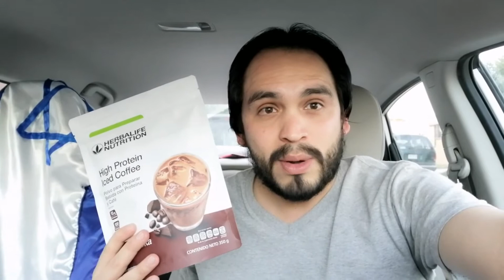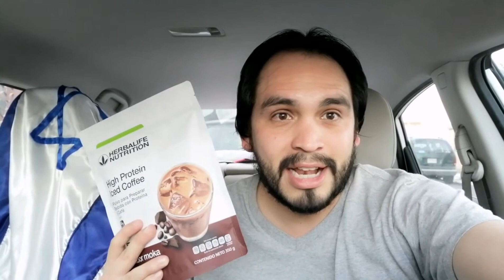HIGH PROTEIN ICED COFFEE☕❄❗Lanzamiento Oficial.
Lanzamiento Oficial del Nuevo Café☕ Helado Alto en Proteínas de Herbalife Nutrition®❗

La mejor elección a la hora de beber café, es rico en proteínas, bajo en grasa y con pocas Calorías.

Sin lugar a dudas la Bebida ideal en esos momentos de antojo😎.

Pruébalo YA☝🏻🔥🔥

Llegué a esta Compañía literalmente con $40 Dólares, una mano por delante y otra por detrás, y en el poco ó mucho recorrido que llevo en este compañía he tenido grandes Bendiciones y logros, falta mucho por recorrer pero hasta aquí la llevamos por ahora.

Te invito a unirte a mi Equipo, no tienes que dejar tus actividades actuales, mándame un mensaje y con gusto te atenderé.
Donaciones para seguir alimentando - mejorando lado el Canal y para la Herbalife Family Foundation desde $1 USD .🙏🏻

Si te interesa conocer más sobre esta Increíble OPORTUNIDAD y saber cómo LOGRAR esto:
🔘Mándame un mensaje✉

Dentro de México🇲🇽

O añadete al grupo de whatsapp🔈🔈 para una PRESENTACIÓN de Negocios💼